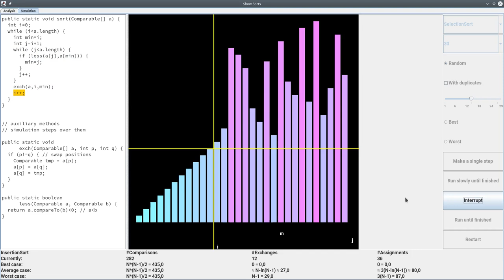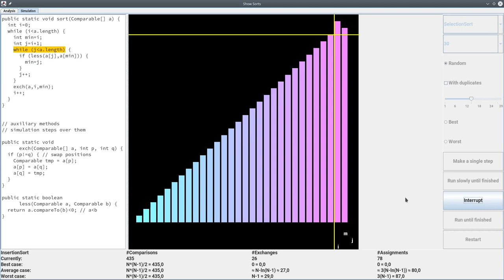Selectionsort with 30 elements (randomly ordered)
This video shows a simulation of Selectionsort. The array consists of 30 randomly ordered elements.